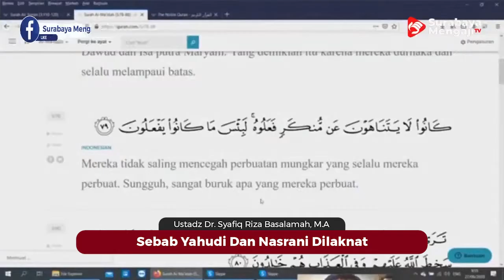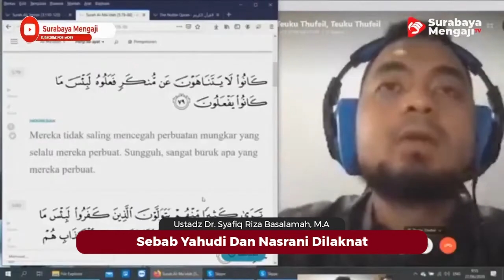Sebab Yahudi Dan Nasrani Dilaknat - Ustadz Dr. Syafiq Riza Basalamah, M.A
Sebab Yahudi Dan Nasrani Dilaknat
Ustadz Dr. Syafiq Riza Basalamah, M.A

SM Info:
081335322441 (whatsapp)